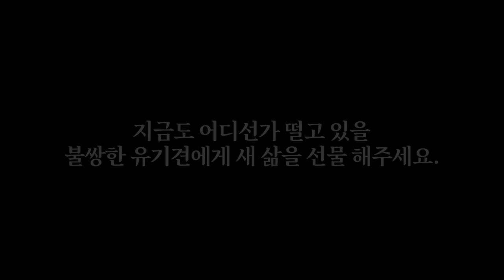보신탕 집에서 몰래 탈출 하자.. "잡히면 개고기!?" [보신탕 3화 - 마지막화]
[👨‍👩‍👧‍👦패밀리 가입 해주신 여러분들 너무 감사합니다!]
프임 다이소 우민 정jolla3277 이지윤(성우) 민둥멘둥 ㅉ.ㅎ Bitcrusher 진홍 김태훈 변신하는 고양이~💙 김수정 김희정 쑤와테레비 katy vlog 소혀니 티비 조마싱 경그리거 곽상훈 중학생전국여행자 체인지 김경옥 김다인  chicken 꼬마짹이🐦사과🍎 륍디BG 연우❤️지우 꽃비여우 박주형  뇸뇸 YouTube 도현TV도희 보경이
허선행 my singing 이희경 단미호유튜브 멋시 조미정 유튜버 루카tv 킹받는 타워하는 킹킹이 이경희 김서은 미스터빡 변신하는 고양이~💙 민둥멘둥 박소영 김수정 마리오유튜브 박선영 박근정 준민루루 권지혜 김종덕 ゴジラ1.0 이이선경 승지체리TV 럭키루시 박재완 쟁그 한규석 고은최 장아름 심용섭 우훗 남대형 김도선 강남일진찐팬 서해진 엘라 서동희 노잼의신 하이tv METEOR 강화부동산 송길순 허경애 {사르브}사르브동생{귀신수녀} 님 너무 감사 합니다!